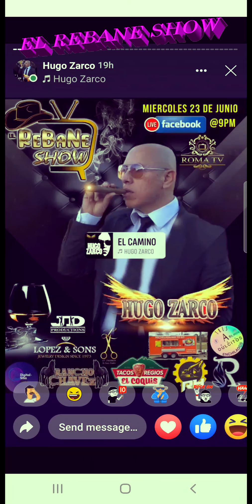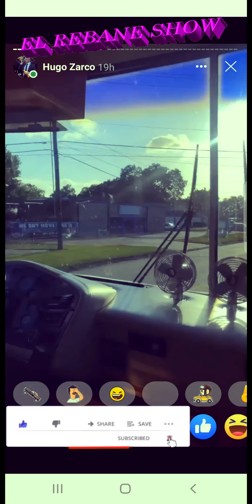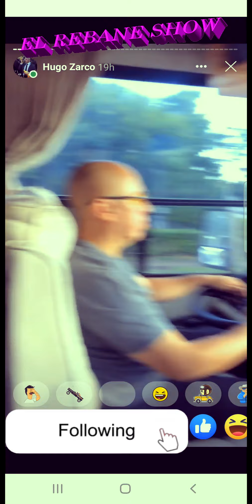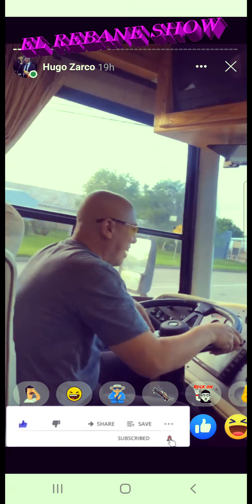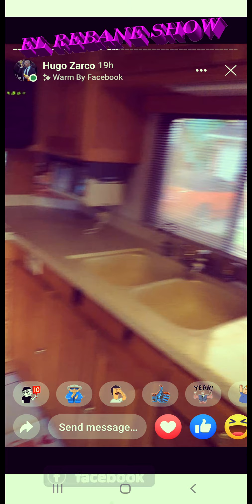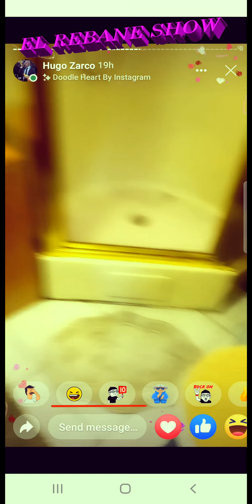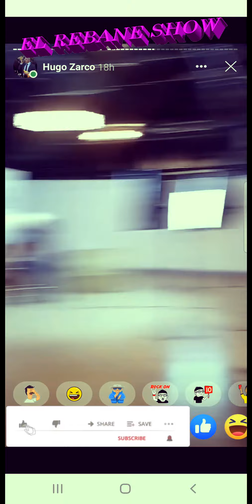HUGO ZARCO 24 /7 VLOG # 63 Entrevista en El Rebane Show Adeventures 🚍🚍🎙🎙🚐🚐